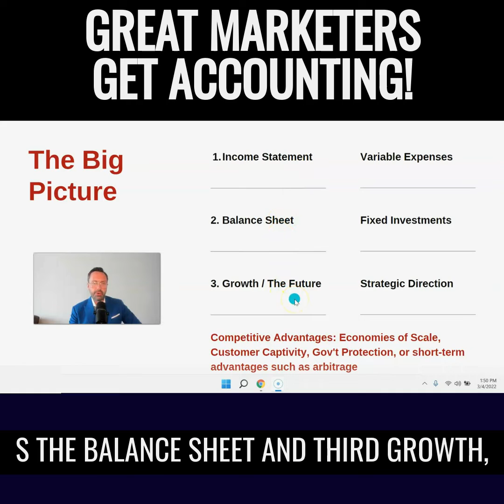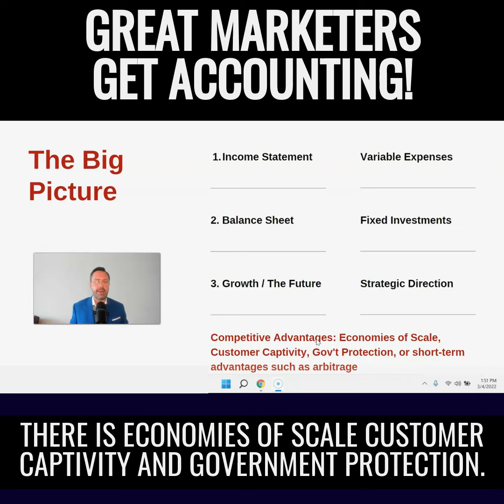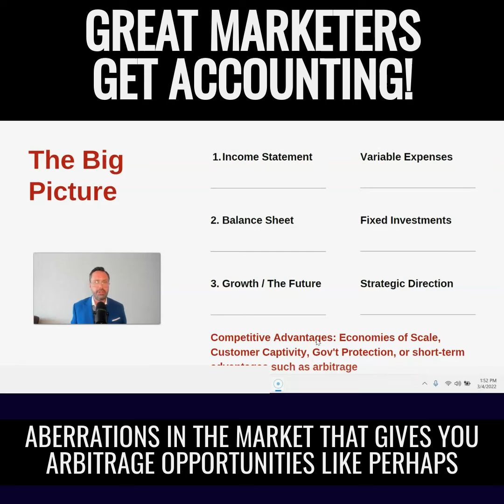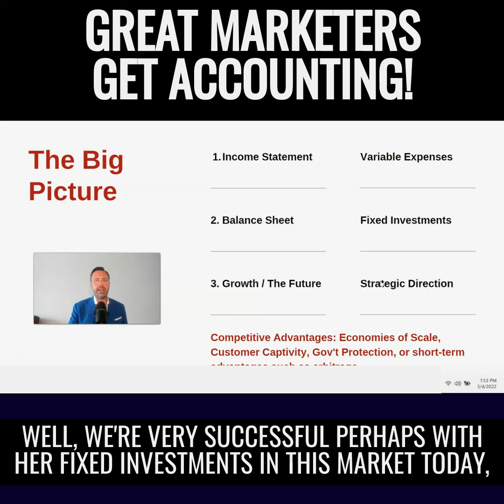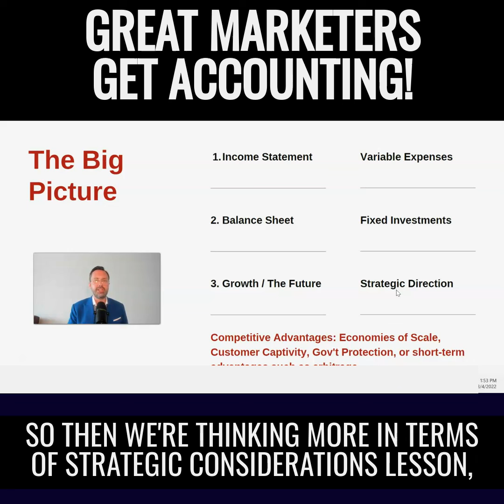Product Marketing: Great Marketers Understand Accounting!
CMO